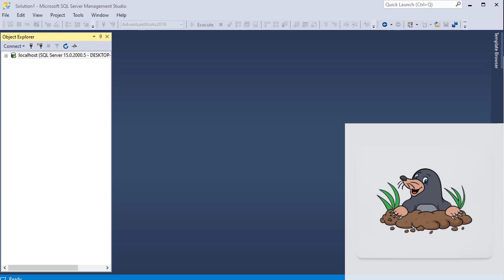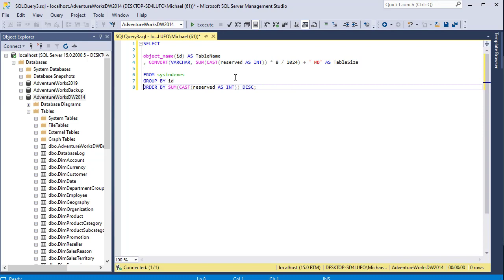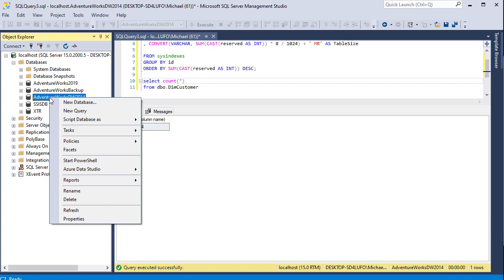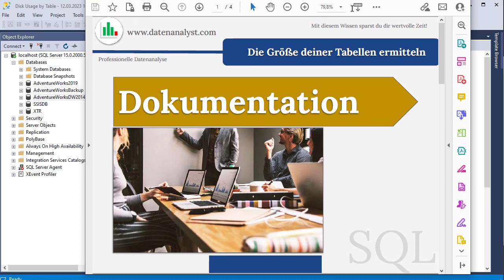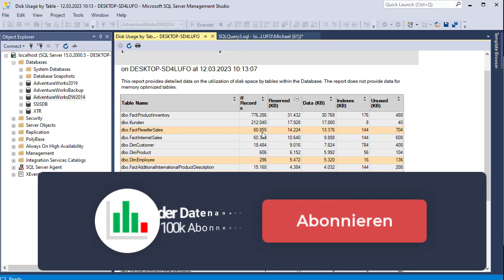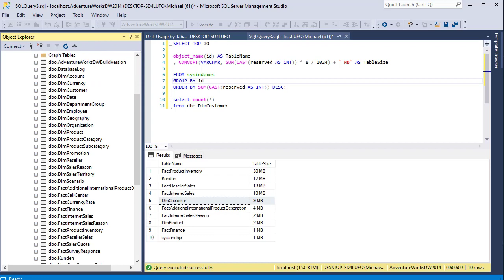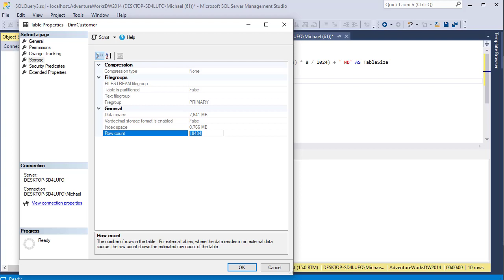Wie du mit diesem SQL-Trick die Größe deiner Tabellen ermittelst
Die Größe von Tabellen in Datenbanken ist ein wichtiger Faktor bei der Optimierung der Datenbankperformance. Wenn eine Tabelle zu groß wird, kann dies dazu führen, dass die Abfragen langsamer ausgeführt werden oder sogar die gesamte Datenbank verlangsamt wird. Deshalb ist es wichtig, die Größe der Tabellen regelmäßig zu überwachen und gegebenenfalls zu optimieren.

Um die Größe einer Tabelle in einer Datenbank zu ermitteln, kann man verschiedene SQL-Befehle verwenden, die je nach Datenbank und Version variieren können. In der Regel lassen sich mit diesen Befehlen sowohl die Größe der eigentlichen Daten als auch die Größe der Indizes und anderer Objekte, die zur Speicherung der Daten verwendet werden, ermitteln.

Durch die Überwachung der Tabellengröße und die Optimierung von Tabellen mit besonders großem Speicherbedarf kann die Leistung der Datenbank verbessert und der Speicherbedarf reduziert werden. Dies kann wiederum zu schnelleren Abfragen, einer besseren Skalierbarkeit und einer höheren Verfügbarkeit der Datenbank führen.

SQL Abfrage:
SELECT object_name(id) AS TableName, CONVERT(VARCHAR, SUM(CAST(reserved AS INT)) * 8 / 1024) + ' MB' AS TableSize FROM sysindexes GROUP BY id ORDER BY SUM(CAST(reserved AS INT)) DESC;